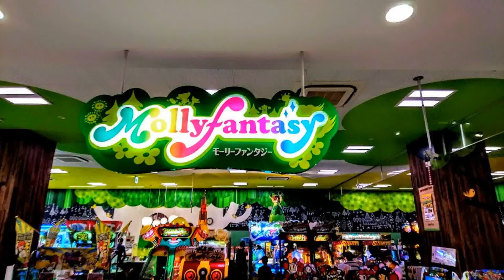【令和】グーグルフォト『』【すみだ水族館･東京都江東区･他】